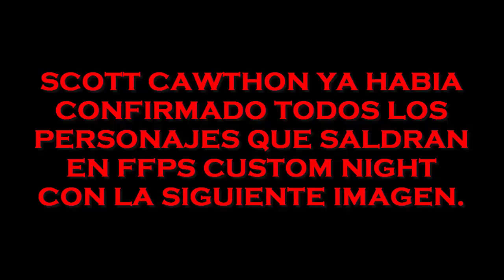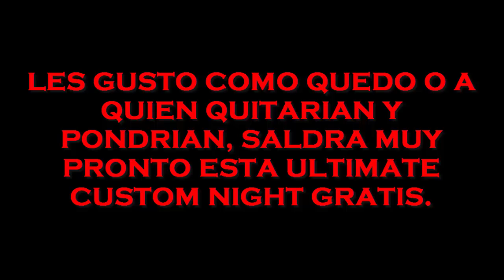¡Noticias De Fnaf! | Nuevos Personajes Freddy Fazbear's Pizzeria Simulator Ultimate Custom Night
Muchas Gracias Por Ver El Vídeo, No Olvides Darle Manita Arriba Si fue De Tu Agrado y Si No Igual, Suscribete Completamente (GRATIS) Solo Dale Click En El Botón Rojo, También Puedes Compartir El Vídeo Con Tus Amig@s, Familiares y Mas, Recomienda El Canal Para Que Seamos Mas TeamKenny.

(RECOMENDACIONES DE VÍDEO)

¡NOTICIAS DE FNAF 7! ¡El Futuro de Five Nights at Freddy's y Los Juegos!:

Salvaged Springtrap | Freddy Fazbear's Pizzeria Simulator | Five Nights at Freddy's 6 | Fnaf 6:

Toda La Información De La Película De Five Nights at Freddy´s | Blum House Teaser:

| Firmas | Promo | Eventos | Colaboraciones | Anuncios | Conferencias | Prensa | Recomendaciones | & Mucho Mas |